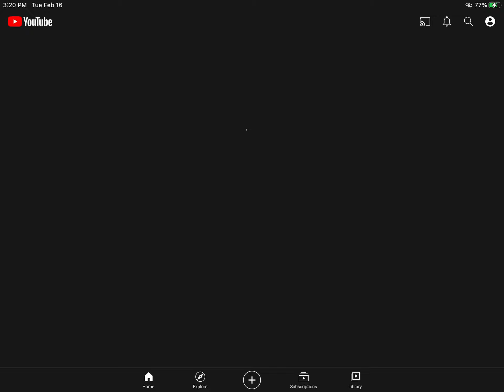ARE YOU KIDDING ME YOUTUBE!?